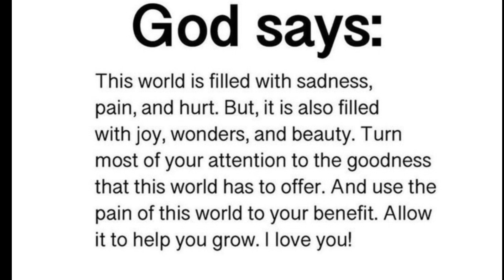🛑 God Message For You Today 🙏🙏 | Jesus; Stop Blocking Your Angel✋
This Video Includes All These Searches👇
1.  God Message for you today
2. God's Message for me
3. God jesus message
4. Urgent Message from god
5. God's Message for you
6. Jesus Message
7. God Message
8. God's Message
9. Message for God
10. God Message today
11. God Blessing Message
6. Jesus Message
7. God Message
8. God's Message
9. Message for God
10. God Message today
11. God Blessing Message
12. God thought
13. Message from the universe
14. Universe Message
15. Lord Message
16. God say to me
17. Urgent god Message
18. Lowofattraction
19. God helps
20. Jesus christ
21. Faith quotes
22. bible quotes
23. God say